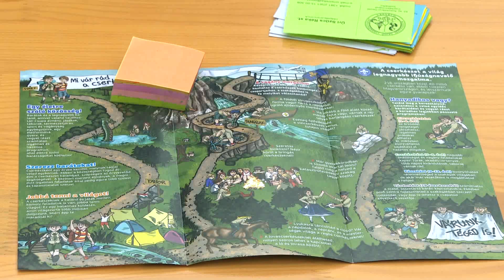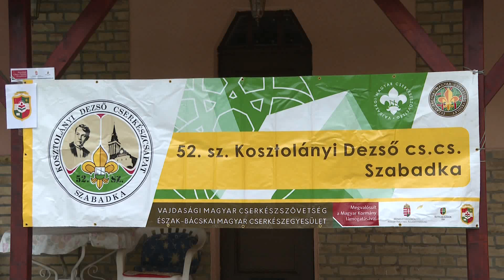2020.10.17. Kalandra vágysz? Légy cserkész!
Új tagokat toborzott Szabadkán, a Kertvárosi plébániatemplomban a helyi 52. számú Kosztolányi Dezső Cserkészcsapat szombat délután.